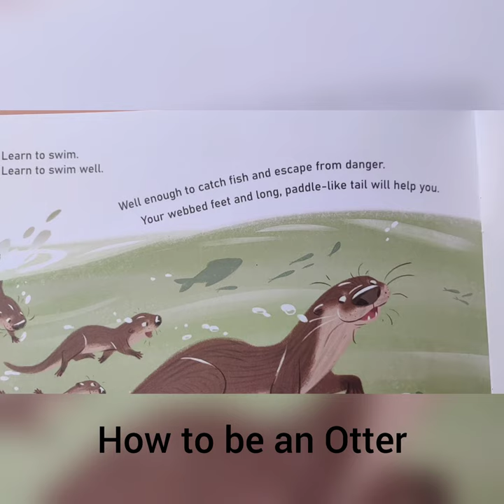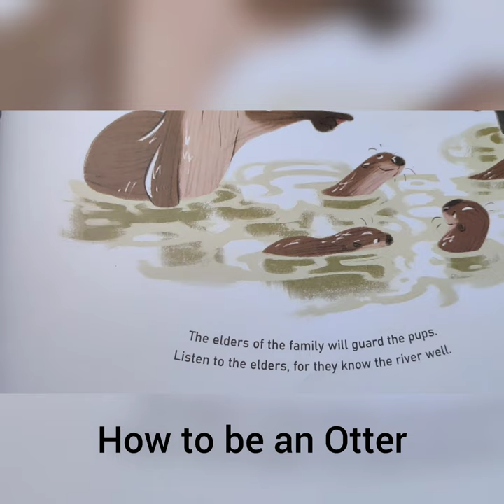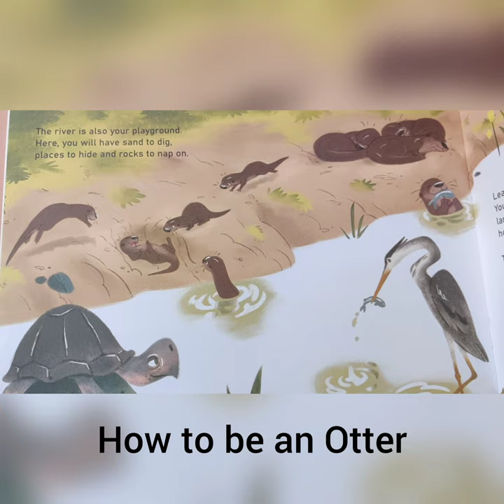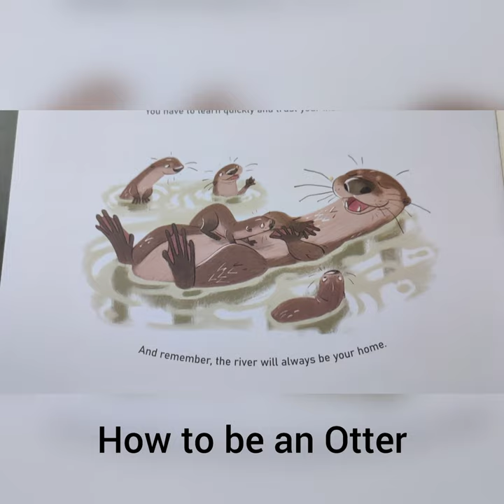How to be an Otter / Story for Kids/ Children Stories